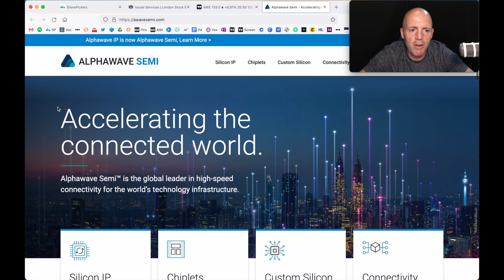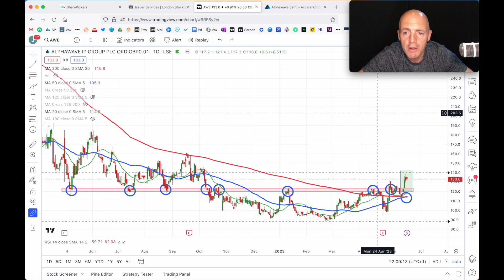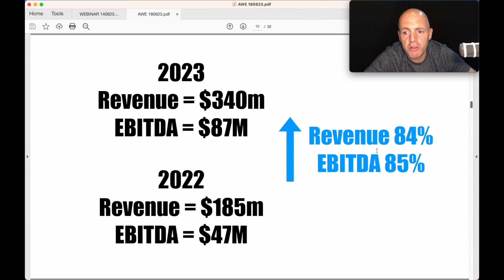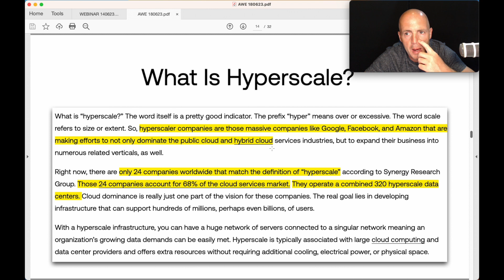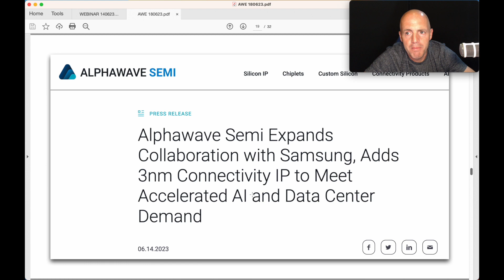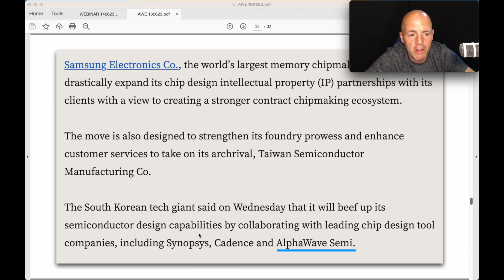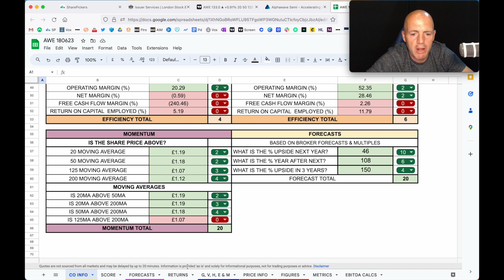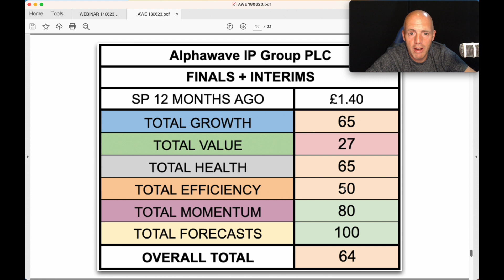Alphawave Semi - Is this company the UK's answer to NVIDIA?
Alphawave Semi builds industry-leading wired connectivity solutions that enable data to travel faster, more reliably, and with higher performance at lower power. They have partnerships with TSMC, Samsung and Intel. They also have a contract with a North American Hyperscaler. Their revenue doubled last year and is forecast to do the same this year.

Their technology is embedded in leading-edge semiconductors built to power global network and computer systems. It is an essential part of the core infrastructure enabling next generation services in data centres, artificial intelligence, 5G wireless infrastructure, data networking, autonomous vehicles, and solid-state storage.